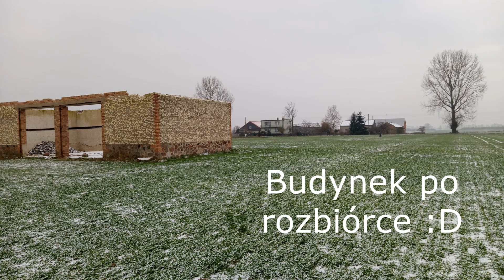Rozbiórka na całego🔥Fortschritt t 174-2 & JCB 530-70 w MEGA AKCJI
Mam nadzieję , że film spodoba się wam.
Ścieżka dźwiękowa nie jest moją własnością i nie roszczę sobie do do niej żadnych praw!